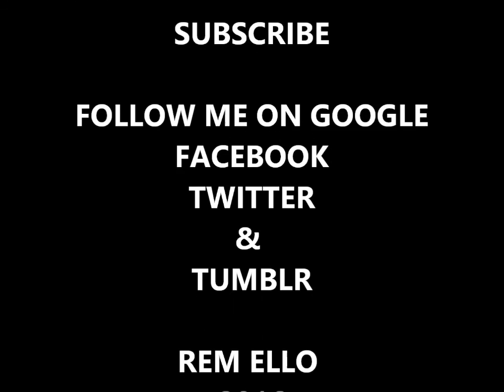Duterte Nag landslide Na Ang Boto Sa Lahat Ng Kalaban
Nag Landslide na ang boto ni mayor duterte laban sa lahat ng mga kalaban, patunay lang na ang mga pilipino ay hindi natinag sa lahat ng mga black propaganda na ibinato nila kay duterte, ganon pa man hintayin natin hanggang matapos ang bilangan at ma proklama ang ating bagong presidente.. salamat sa lahat ng nakiisa at bomoto.. Naungusan na po ni Leni robredo si Marcos as posting this video. mabilis po kasi ang pag transmission ng mga votes.